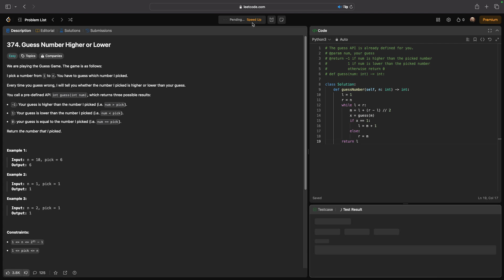No Sound Leetcode 374: Guess Number Higher or Lower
Here is a video of me solving LeetCode problem 374, titled as Guess Number Higher or Lower

Title: No Sound Leetcode 374: Guess Number Higher or Lower